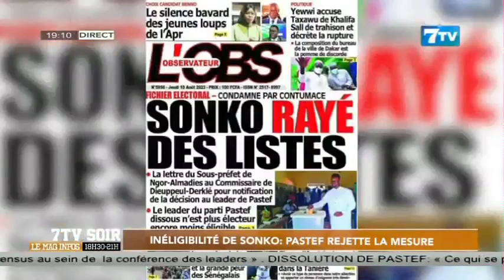Inéligibilité de Sonko: PASTEF rejette la mesure